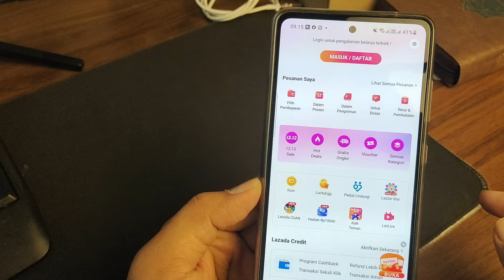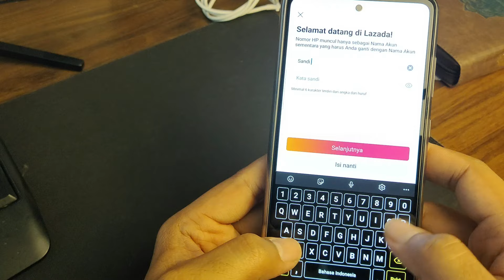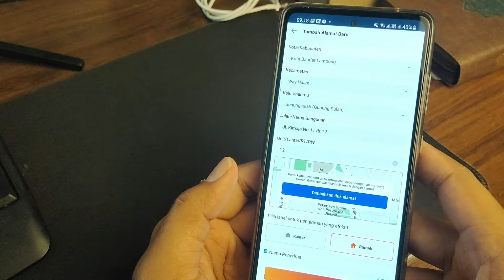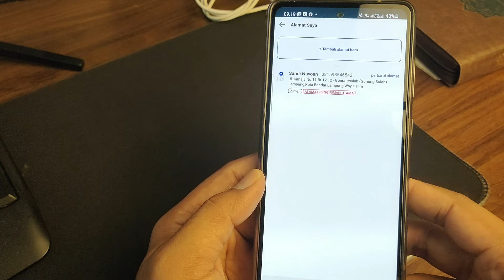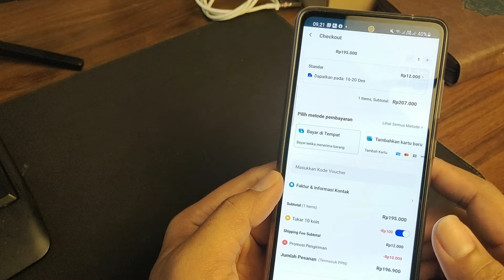Cara Daftar Lazada Untuk Pemula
Video ini memberikan tutorial cara membuat akun lazada untuk pemula, melakukan pendaftaran lazada menggunakan nomor hp yang masih aktif sebagai pembeli.

Lazada merupakan marketplace yang sangat populer digunakan untuk membeli barang secara online dengan harga yang murah dan bisa gratis ongkir juga.